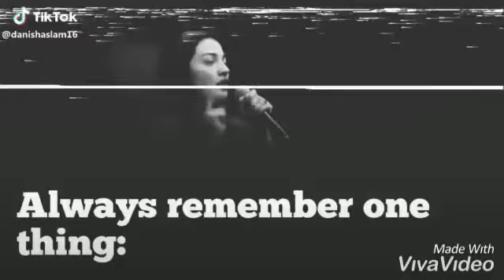Motivational speech | muniba mazari ! What'sapp status.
Muniba mazari motivational speech .what'sapp status .